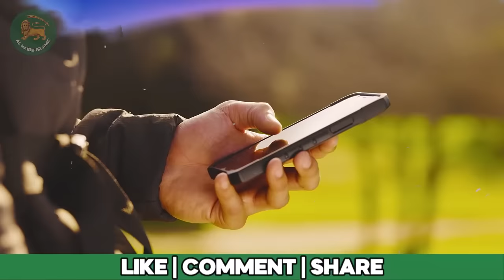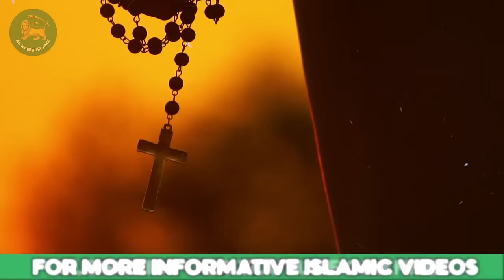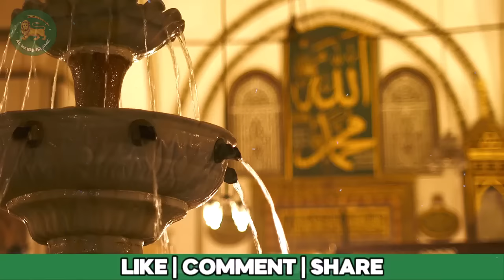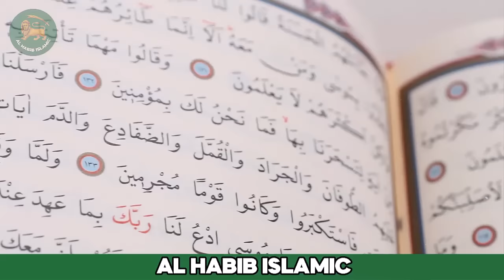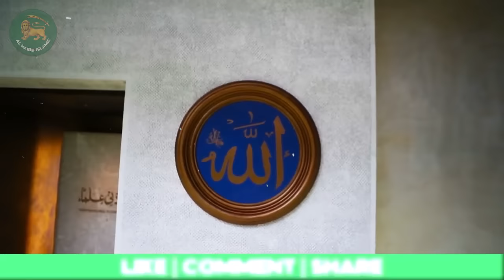Hazrat Abdul Muttalib Story in Urdu | Life of Abdul Muttalib | Al Habib Islamic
🌟 Welcome to our channel, where history comes alive in the mesmerizing narrative of Hazrat Abdul Muttalib – a figure whose life story is woven with threads of resilience, faith, and unwavering determination. Join us on this captivating journey as we delve deep into the annals of history to unveil the remarkable tale of a man whose footsteps left an indelible mark on the tapestry of Islamic history.

📜 Chapter 1: The Ancestry of Nobility
In this episode, we explore the rich lineage of Hazrat Abdul Muttalib, tracing his roots back to the esteemed tribe of Quraysh. Discover the cultural and historical context that shaped his early years, setting the stage for the extraordinary life that would unfold.

🌄 Chapter 2: Childhood Chronicles
From the humble beginnings of his childhood to the challenges he faced as an orphan, Hazrat Abdul Muttalib's early life is a testament to the resilience that would define his character. Learn about the pivotal moments that shaped his worldview and the values that guided him through the twists and turns of fate.

🕋 Chapter 3: The Custodian of the Kaaba
As fate would have it, Hazrat Abdul Muttalib assumed the sacred duty of being the custodian of the Kaaba. Journey with us to the heart of Mecca as we unravel the responsibilities bestowed upon him and the profound impact of his custodianship on the spiritual landscape of the city.

🌌 Chapter 4: The Divine Intervention
Witness the divine interventions that marked Hazrat Abdul Muttalib's life, including the miraculous discovery of the well of Zamzam. Explore the profound moments of connection with the divine that shaped his spiritual journey and solidified his unwavering faith.

👑 Chapter 5: The Grandfather of the Prophet
In this segment, we explore the pivotal role Hazrat Abdul Muttalib played in the life of the Prophet Muhammad (PBUH). Discover the profound influence he had on the Prophet's upbringing and the values instilled in him that would later shape the course of Islamic history.

🎥 Don't miss out on this incredible exploration of Hazrat Abdul Muttalib's life, a story that transcends time and continues to inspire generations.

Thank you for joining us on this enlightening journey through history! 🌟

1. Adam as (Adam) آدم Hazrat Adam A.S
2. Idris as (Enoch) إدر يس Hazrat Idrees A.S
3. Noah as (Nuh) نوح Hazrat Noah A.S
4. Hud as (Hud) هود Hazrat Hud A.S
5. Shaleh as (Saleh) صالح Hazrat Saleh A.S
6. Ibrahim as (Abraham) إبراهيم Hazrat Ibraheem A.S
7. Lut as (Lot) لوط Hazrat Loot A.S
8. Ismail as (Ishmael) إسماعيل Hazrat Ismail A.S
9. Ishaq as (Issac) إسحاق Hazrat Ishaq A.S
10. Yaqub as (Jacob) يعقوب Hazrat Yaqoob A.S
11. Yusuf as (Joseph) يوسف Hazrat Yousaf A.S
12. Ayyub as (Job) أيوب Hazrat Ayub A.S
13. Shu’aib as (Jethro) شعيب Hazrat Shoaib A.S
14. Musa as (Moses) موسى Hazrat Musa A.S
15. Harun as (Aaron)هارون Hazrat Haroon A.S
16. Dzulkifli as (Ezekiel) ذو الكفل Hazrat Zulkifal A.S
17. Dawud as (David) داود Hazrat Daood A.S
18. Sulaiman as (Soloman) سليمان Hazrat Suleman A.S
19. Ilyas as (Elijah) إلياس Hazrat Illyas A.S
20. Alyas’a as (Elisha) اليسع
21. Yunus as (Jonah) يونس Hazrat Younas A.S
22. Zakaria as (Zachariah) زكريا Hazrat Zakria A.S
23. Yahya as (John) يحيى Hazrat Yahya A.S
24. Isa as (Jesus) عيسى Hazrat Essa AS
25. Muhammad saw محمد Hazrat Muhammad S.A.W